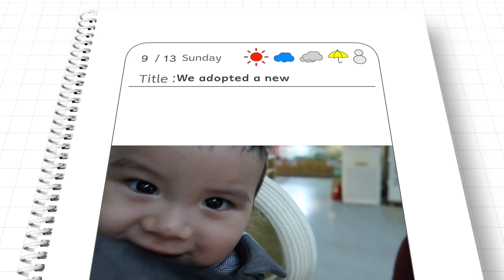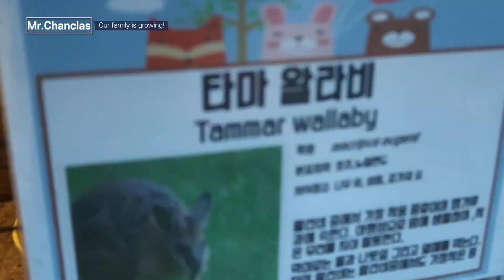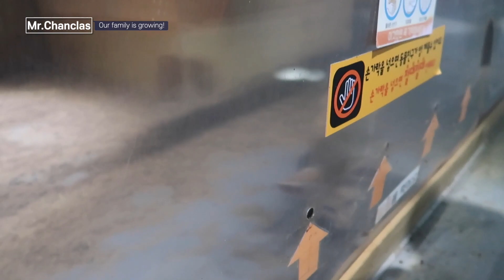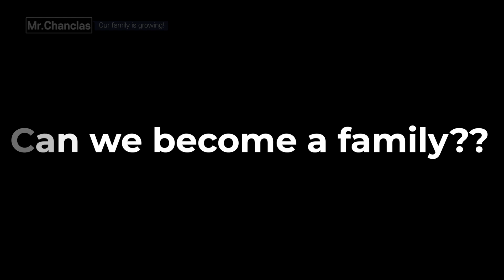We adopted kitten!!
Our new family member is cat!!